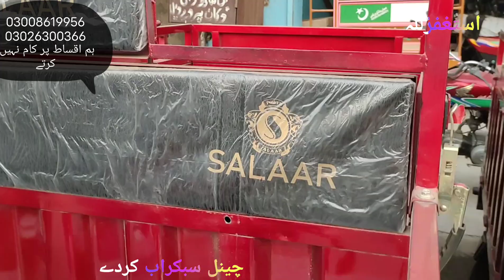Loader 5 tyre rate in Pakistan